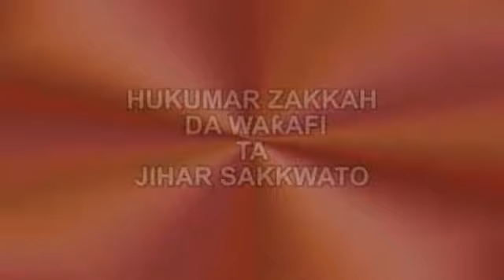Tallafin Hukumar Zakka da wakafi ga Gajiyyayu da Marassa Galihu a Jihar Sokoto